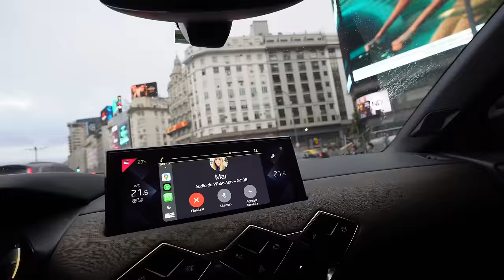Furiosos en el Obelisco